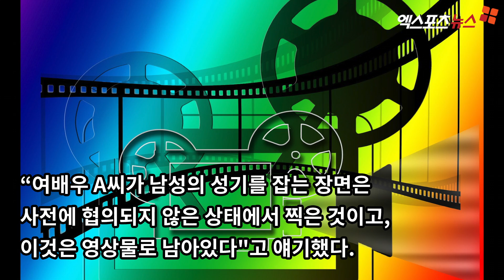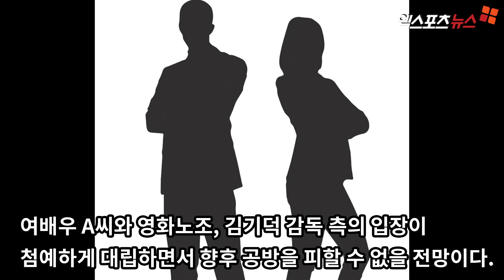“뺨 때리고 베드신 강요했다” 김기덕 감독 피소, ‘여배우 A는 누구?’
김기덕 감독이 여배우 폭행 혐의로 피소된 가운데, 여배우 A씨와 영화노조, 김기덕 감독 측의 입장이 첨예하게 대립하면서 향후 공방을 피할 수 없을 전망이다.